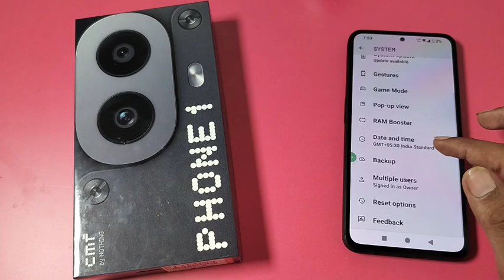how to set time in CMF Phone 1 || CMF Phone me time set kaise karen